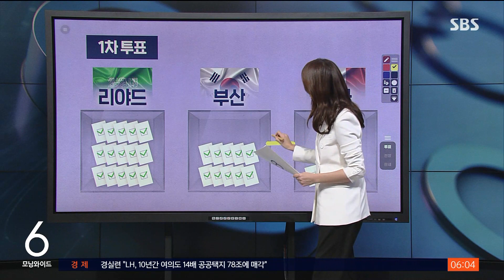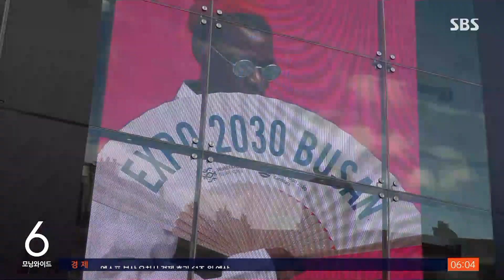"결선 투표까지 가면 승산 있다"…대역전 노리는 한국 / SBS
〈앵커〉

부산이 경쟁하고 있는 가장 어려운 상대는 막대한 자금을 앞세운 사우디 아라비아의 수도 리야드입니다. 쉽지 않은 승부지만, 만약 1차 투표에서 개최지가 확정되지 않고 결선 투표까지 가게 된다면 부산이 역전할 수 있다고 우리 정부는 기대하고 있습니다.

부산이 이길 가능성은 얼마나 될지, 정혜경 기자가 짚어봤습니다.

〈기자〉

사우디아라비아 리야드가 가능한 모든 자원을 동원하며 2030 세계엑스포 경쟁에서 유리한 고지에 있다, 이달 초, 미국 언론 포브스의 예측 기사입니다.

사우디는 개발도상 국가에 차관을 제공하는 방식으로 '퍼주기' 공세를 이어가고 있는데 대회 유치를 위해 10조 1천억 원을 쏟아붓겠다고 공언했습니다.

1차 투표에서 회원국 3분의 2 이상인 122개국의 지지를 얻어 부산과 로마를 따돌리고 개최지 확정을 마무리 짓겠다는 게 사우디 전략입니다.

우리 정부는 1차 투표에서 2/3 이상 득표지가 없어 1,2위간 결선 투표가 치러지면 충분히 승산이 있다고 보고 있습니다.

실제 일부 국가들은 1차 투표에서 리야드에 투표하지만 결선이 치러지면 부산을 지지하겠다는 의사를 전해온 것으로 알려졌습니다.

결국 결선 투표가 치러지고 1차에서 로마는 물론 리야드가 얻은 표를 부산이 얼마나 많이 가져올 수 있느냐가 승부의 관건입니다.

유치단 관계자들은 결선이 치러지면 판세는 '초박빙'이 될 것으로 예측하고 있습니다.

판세를 대륙별로 살펴보겠습니다.

남미 그리고 아프리카 지역은 사우디의 경제적 지원이 먹힐 공산이 커 다소 불리한 것으로 분석됐습니다.

또 종교라는 거대한 공통 분모를 가지고 있는 중동 지역 그리고 이슬람 국가가 많은 아시아 지역도 우리에게 불리한 것으로 나타났습니다.

하지만 전통적 우방인 북미 지역과 유럽 지역은 우리에게 유리한 것으로 정부 유치단은 분석하고 있습니다.

투표장에는 프랑스 주재 각국 대사나 회원국이 지정한 대표가 들어가는데 비밀 전자 투표로 진행돼 표심이 예상과 달라질 가능성도 있습니다.

(영상편집 : 전민규, 디자인 : 서승현)